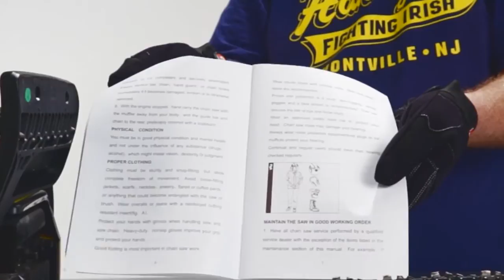Assembling the Easy Start 18'' 46CC Oregon Chain and Bar Chainsaw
The 46CC 2 Stroke Chainsaw will more than satisfy your expectations. Constructed with user friendly specifications and quality built, this Chain Saw with its powerful motor will be a handy accessory to assist in getting those jobs done safely and swiftly.
DealsDirect has a range of Trolleys, Toolboxes & Workbenches, as well as a hugeTools & Auto collection for all your D.I.Y projects at bargain prices!
FEATURES:
46CC 2 Stroke Chainsaw
Easy Start System
Anti-vibration system.
18" Oregon Bar and Chain.
Automatic chain lubrication.
3 shock spring.
Hualong Carburetor.
Makes light work of tough sawing tasks.
Compact and lightweight design is easier to manoeuvre around the garden and reduces user fatigue.
Lightweight balanced design: For better control and manoeuvrability.
Includes:
Instructions.
Chainsaw.
SPECIFICATIONS:
Fuel mixing ratio: 40:1.
Fuel tank capacity: 540mL.
Oil tank capacity: 330mL.
Engine: 2-stroke,air-cooled.
Displacement: 46CC.
Power: 1.7KW.
Operating speed:11000rpm.
Guide bar size: 18".
Chain pitch:  3/8"
Chain gauge:  0.05''
Ignition: CDI.